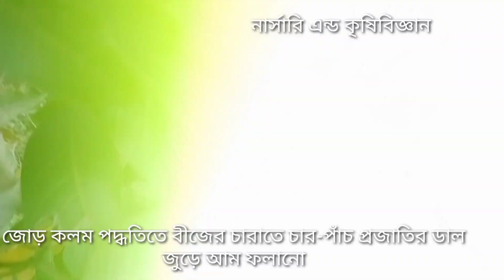জোড় কলম পদ্ধতিতে একই আম গাছে চার থেকে পাঁচ প্রজাতির আম ধরানো